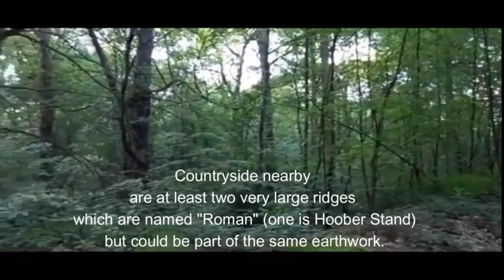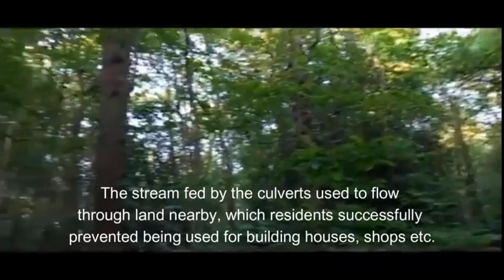Caeser's Camp Rotherham Walk Around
Friday 2nd June 2023 Caesar Camp.
Had a little walk around before starting a ghost hunt with friends. A nice place to visit and walk around. Quite a big place too. Hope you enjoy this short video of a little walk around.

All interaction with the channel helps the channel grow. All help is much appreciated.